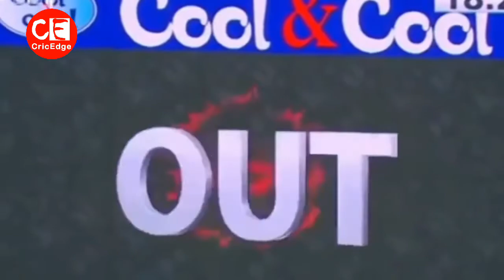Best ever catches in cricket